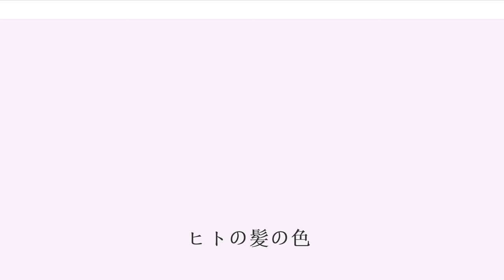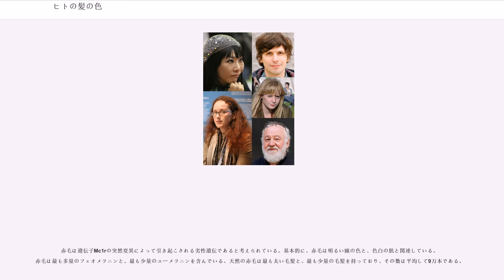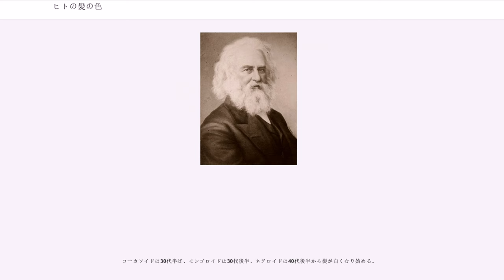ヒトの髪の色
ヒトの髪の色（ヒトのかみのいろ）では、ヒトにおける頭髪の色について記述する。ヒトの髪の色はユーメラニンとフェオメラニンと呼ばれる化学物質による着色の結果により決まる。

毛髪をはじめとするヒトの体毛には、白色・淡褐色・赤褐色・黒色など実に多様な色がある。体毛にユーメラニンが多いとその色は濃く、フェオメラニンが多いと赤みを帯びた色になる。毛髪の色が淡い人種では、人によっては成長につれ毛髪が次第に濃い色へ変化することもある。

毛髪の色は、地域や民族によって様々な違いがある。

黒髪はモンゴロイド・ネグロイド・オーストラロイド・コーカソイド（いわゆる四大人種）に共通に見ることができる。栗毛・赤毛などの比い色の毛髪はオーストラロイド、コーカソイドなどで見ることができる。また栗毛はモンゴロイドにも見られ、金髪・赤毛はオーストラロイドにも見ることができる。

同じ民族の間でも毛髪の色には明確な個人差がある。また、染髪により、髪を自然には見られない色にすることも可能である。

毛髪の色はメラニンによるものである。メラニンには、黒〜茶褐色のユーメラニン（真性メラニン）と、赤褐色 - 黄色のフェオメラニンの2種類がある。色の濃淡はユーメラニンにより決定され、黄色み・赤みはフェオメラニンに左右される。つまり、ユーメラニンが多ければ毛髪の色は黒色に近付き、フェオメラニンが多ければ暖色に近付く。フェオメラニンは赤褐色の色素であるが、濃度が低いと黄色や象牙色を呈する。つまり、毛髪の黄色み・赤みは同一の色素によるものである。ほとんどの人々はこれらの二種類の色素を混合して持っている。

フェオメラニンはユーメラニンよりも化学的に安定しており、毛髪が酸化された場合には、ユーメラニンから先に破壊されていく。エジプトのミイラが赤い髪を持っているのは、ミイラの頭髪のユーメラニンが失われてしまったにもかかわらず、フェオメラニンがまだ存在しているためである。また、髪の脱色（ブリーチ剤）を行ったときに濃い色の髪が脱色につれて赤色に変化していくのもこの理由による。髪の脱色の際にユーメラニンは急速に破壊されてしまうが、フェオメラニンは比較的ゆっくりと破壊される。フェオメラニンが破壊されると髪はオレンジ色になり、次第に黄色へと近付いていく。

年を取るにつれて人間の毛髪は自然に変色していき、通常は生まれつきの色から灰色へ、そして白色に変化していく。40パーセント以上のアメリカ人は、40歳の誕生日を迎える頃には多くの白髪を持つようになる。しかし、白髪は十代や二十代、場合によっては幼児期にさえ現れることもある。ある人物が白髪になり始める時期の決定は、年を取ってからにせよ早期からのものにせよ、ほとんどは遺伝に基づくものであると見なされている。時には遺伝的な理由によって、生まれながらの白髪を持つ人々もいる。

しかし、白髪は年配のものというイメージは強くあり、「白髪」という単語そのものが老人の代名詞となることもある。例として、中国には「」（白頭偕老）という表現があり、これは「白髪になるまで共にいる」という意味で、結婚式などで新郎新婦に対してよく使われる表現である。そのため若く見られたい人の多くが、自分の白髪の量を少なく見せるために染髪料を使っている。

加齢による髪の色の変化は、毛根でメラニンの生産が中止された後も、色素なしで新しい髪が伸びることで、髪の色素がゆるやかに減少していくために起こる。Bcl2とMitfの二つの遺伝子が、白髪の発生の過程に関係していると考えられている。毛嚢の基部にある幹細胞が、毛髪や肌の色素の生産と保持を行う細胞であるメラノサイトの発生を受け持っている。メラノサイトを生み出す幹細胞の死により、毛髪は白髪に変化し始める。

毛髪の産生には毛髪そのものの幹細胞と、メラニンを供給している幹細胞が関与しており、その両方が存在してはじめて黒くなる。メラニン産生の幹細胞は造血幹細胞ニッチに存在しているが、ストレスがかかったり、加齢によりニッチから移動してしまう。この幹細胞は造血幹細胞ニッチでしか存在出来ないために死んでしまい、その結果メラニンが作られなくなり、毛髪は一生白髪のままとなる。

いかなる特殊な食品や、ビタミンやプロテインなどの栄養サプリメントも、白髪の発生を防いだり遅らせるための有効な手段とはなりえないにもかかわらず、多くの白髪を防ぐための商品が長年にわたり販売されている。しかしながら、この状況は将来変化するかもしれない。白血病患者の治療を行...